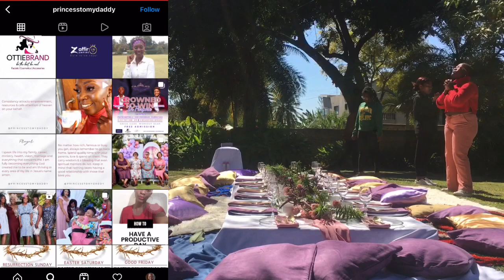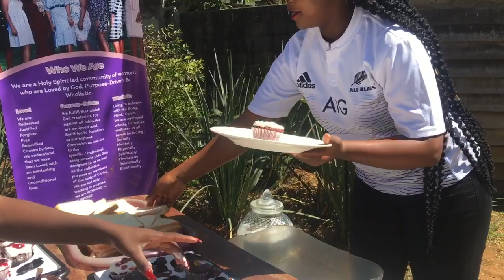Spiritual Maintenance Vlog | Zimbabwean Youtuber |Catchup with Fadzy